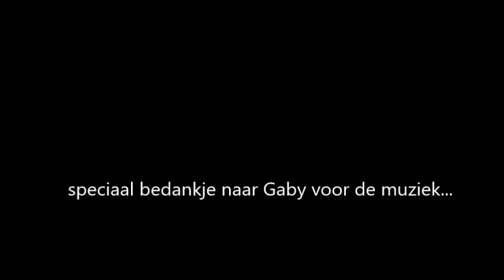minecraft speed build {NIGHTCORE} En 30 subs :)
Bedaankt voor alle suport die julie hebben gegeven de laatste tijd en bedankt voor de 30 subs X)

jorrit: nieuwe YouTube Banner
Gaby: muziek keusen in deze video